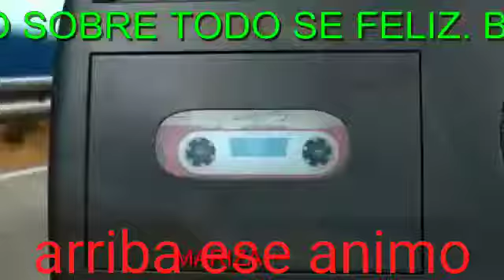Sorba el griego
Video de Sergio Flores